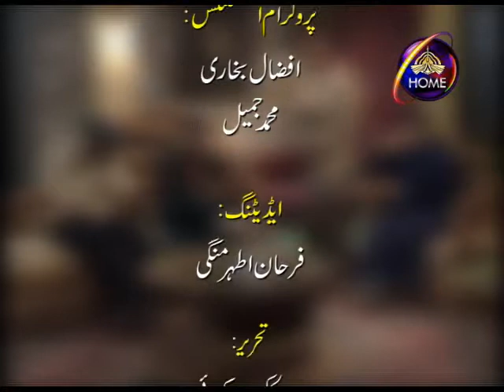Mr. Giranjobeen Episode 8 مسٹر گڑنجوبین